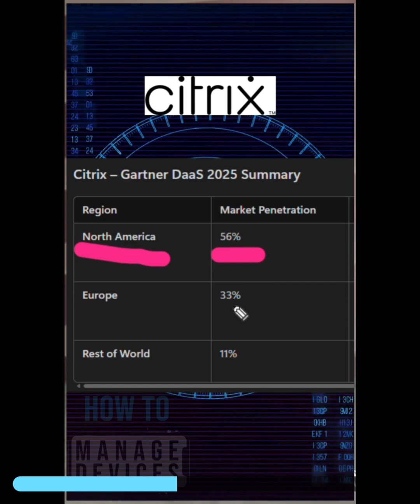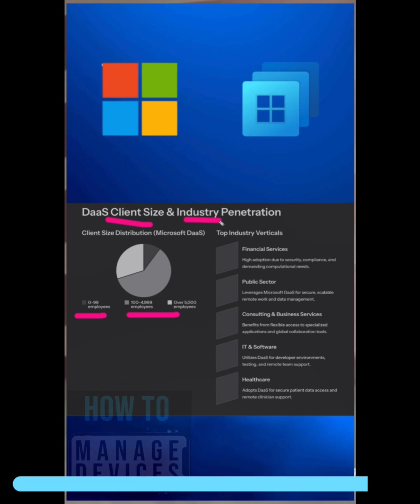DaaS 2025 Research Paper from Gartner Microsoft Offerings Windows 365 AVD Market Share Vs Citrix AWS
📈📊DaaS 2025 Research Paper from Gartner Microsoft Cs Windows 365 AVD Market Share Vs Citrix AWS

💻💼By 2027, virtual desktops are projected to be cost-effective for 95% of workers, a significant increase from 40% in 2019. Additionally, by 2027, virtual desktops are expected to be the primary workspace for 20% of workers, doubling from 10% in 2019.

🚀🔍Desktop as a Service (DaaS) is defined by Gartner as the provision of virtual desktops by public cloud or other service providers. The DaaS market is growing, with Gartner forecasting DaaS spending to increase from $4.3 billion in 2025 to $6.0 billion in 2029, a compound annual growth rate (CAGR) of 7.9%.

📋💡DaaS is now deployed in most organizations, though typically only for a minority of employees. While secure remote work remains the primary use case, an increasing number of deployments are driven by a focus on cost, operational, and sustainability needs.

The total cost of ownership for DaaS, especially when paired with thin-client endpoints, is now lower than that of a laptop PC for many use cases.

The DaaS market is categorized into three key types of offerings:

Self-assembled DaaS: The client is responsible for assembling the solution from various components, including the cloud-based virtualization broker and infrastructure.

Vendor-assembled DaaS: The vendor defines most of the solution, with the client's focus on managing the virtual machines.

Vendor-managed DaaS: The vendor is responsible for managing and supporting the full service, including patching and maintaining the virtual machine OS and sometimes providing end-user support.

Microsoft's Desktop as a Service (DaaS) offerings demonstrate a clear regional focus, with North America leading in installed base and innovation, while Europe emphasizes compliance and data residency. The "Rest of World" category highlights emerging market growth driven by Azure's scalability and localized support.

Microsoft

Market Penetration: Over 60% of Microsoft's market penetration is in North America, 30% in Europe, and 10% in the rest of the world.

Client Size: Approximately 60% of Microsoft's DaaS customers have between 100 and 5,000 employees.

Industry Penetration: Microsoft has a strong presence in various verticals, including financial services, public sector, consulting and business services, IT and software, and healthcare.

Amazon and Citrix

AWS: North America accounts for 45% of its market penetration, Europe for 30%, and the rest of the world for 25%.

Citrix: The majority of its customers are in North America (56%), followed by Europe (33%) and the rest of the world (11%).

Anunta:

A Niche Player with a strong presence in Asia (67%), along with North America (23%) and the Middle East (10%).

Alibaba Cloud:

The market is heavily concentrated in the China region (50%+) and the rest of Asia (25%+).